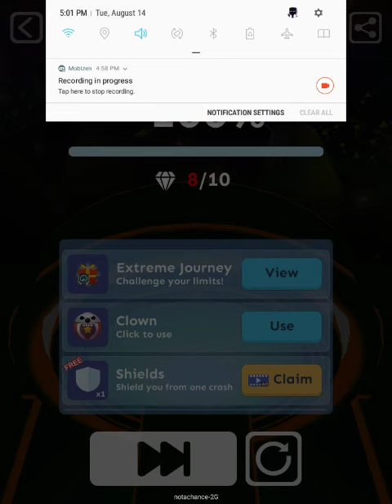How to beat: alone remix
Hi today im showing how to beat alone remix oh! And i did not get all gems but its still could help